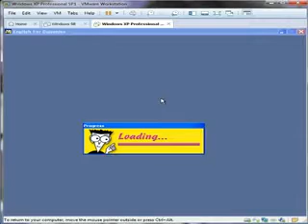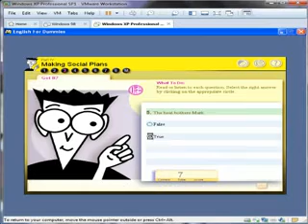English for Dummies: Making Social Plans - Part 3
English for Dummies from Syracuse Language Systems
Making Social Plans
Part 3: Got It?